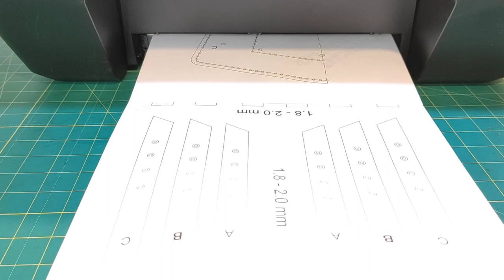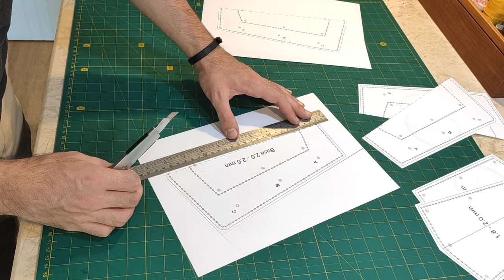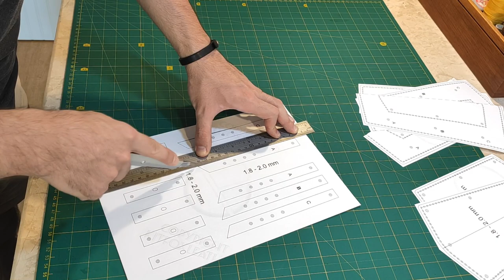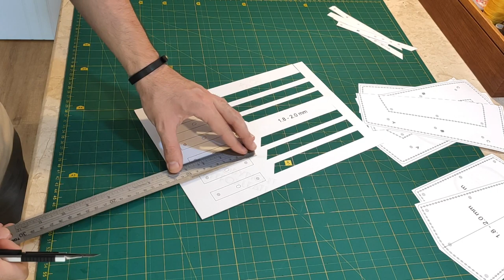Leather Pattern / Leather Bracers /LARP/ Cosplay/ Tutorial and Pattern Download/ how to make armor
Medieval style Vambraces pattern from Kitfoxleather

Etsy shop for more Patterns  :

00:00 Print
00:09 Paper cutting
04:10 Preparing leather pieces
07:04 Punching holes and cutting leather pieces
12:34 Glue and stitch
16:45 Setting rivets
20:16 Final touch